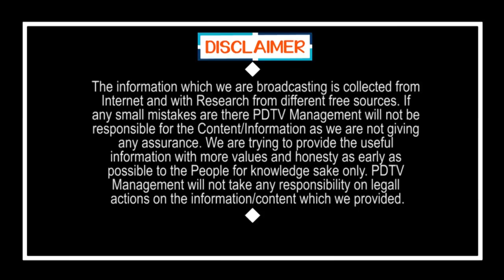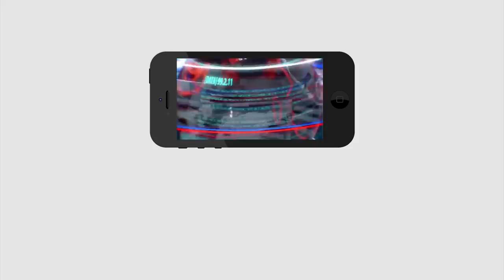Nimmagadda Vs CM Jagan | Local Body Elections | నిమ్మగడ్డకు అవమానం.. జగన్ మరో సంచలనం | PDTV News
నిమ్మగడ్డకు అవమానం.. జగన్ మరో సంచలనం